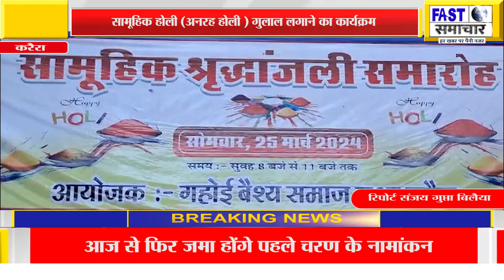सामूहिक होली (अनरह होली ) गुलाल लगाने का कार्यक्रम गहोई धर्मशाला मे सम्पन्न हुआ ।